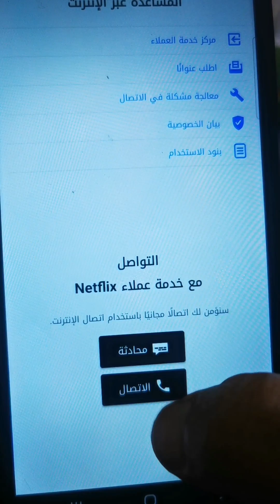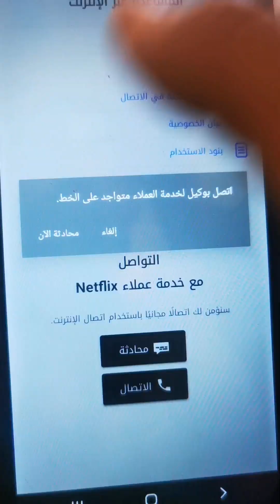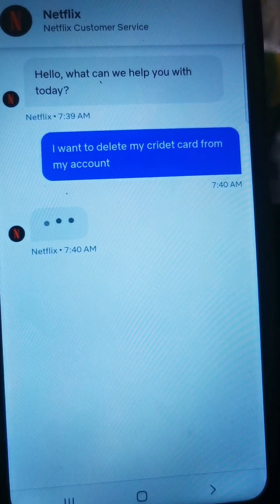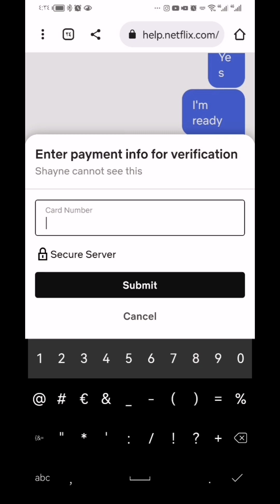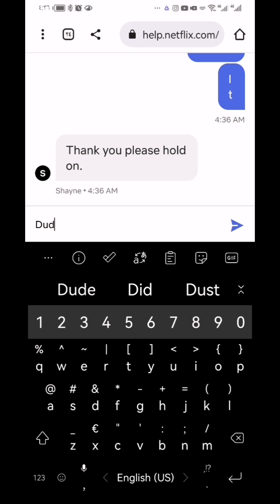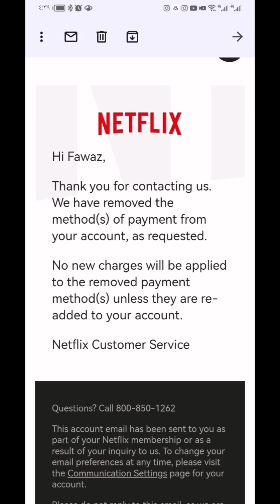حذف بطاقة الصراف من نتفليكس delete the credit card from Netflix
حذف الفيزا من نتفلكس
حذف بطاقتي من نتفليكس
Delete the credit card from Netflix
ايقاف التجديد التلقائي في نتفليكس
إلغاء البطاقه في نتفليكس
حذف الدفع داخل نتفليكس
ايقاف السحب من نتفليكس
Delete Vista from Netflix
ايقاف التجديد
حذف البطاقه